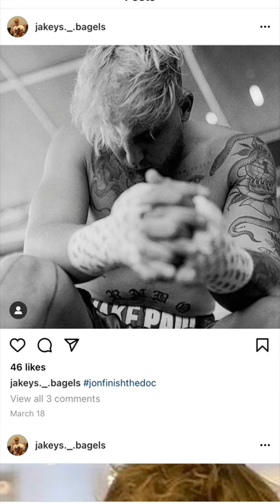Jake Paul Instagram picture